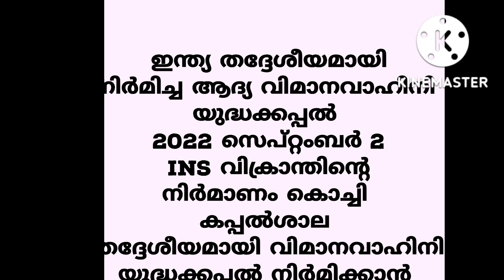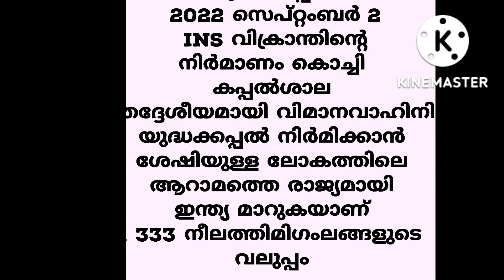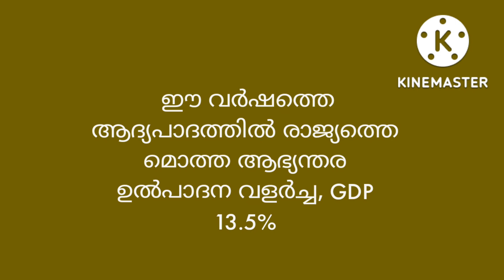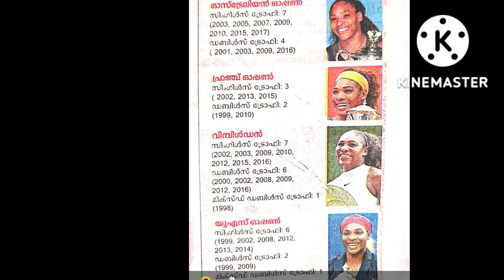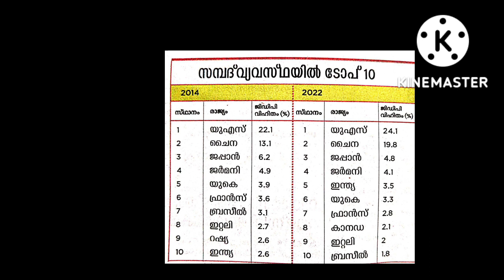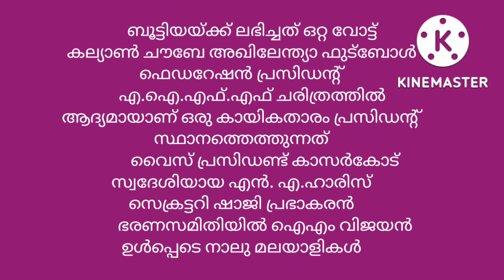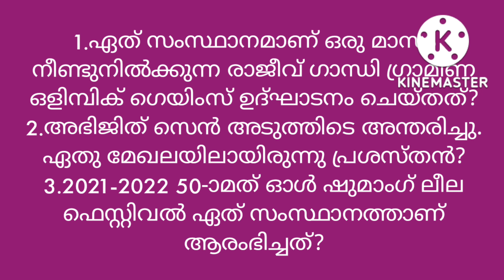ശൈലജ ടീച്ചർ മഗ്‌സസെ പുരസ്കാരം നിരാകരിച്ചതെന്തേ / പത്ര വാർത്തകൾ /Current Affairs /September 1-5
Jpin for Current Affairs
Fastest CA Channel on Telegram